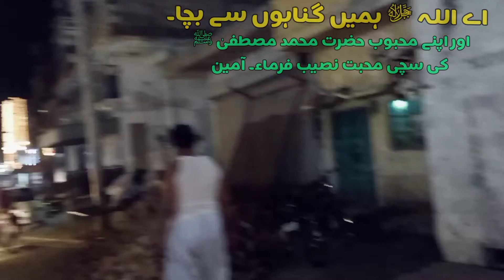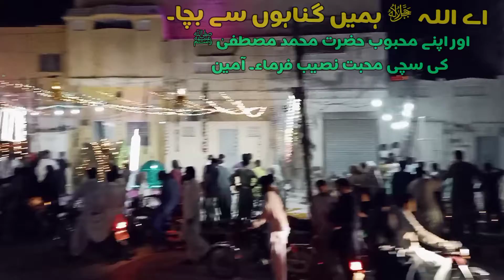Jashne Eid Milad un Nabi (S.A.W) what is happening in the name of Eid Milad-un-Nabi..?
جشن عید میلاد النبی کے نام پر پتا نہیں کیا کیا ہورہا ہے مگر میرا مقصد کسی مسلک یا عقیدے پر بات کرنا نہیں ہے ۔ میں بس اس ویڈیو کے توسط سے ایک سوال پوچھنا چاہ رہا ہوں کہ ہم کون سا جشن منا رہے ہیں جس عظیم ہستی کے نام پر یہ سب ہورہا ہے انکو ہم کتنا دکھ پہنچا رہے ہیں ۔ کہ نماز کو چھوڑ کر ہم تماشوں میں لگے ہوئے ہیں اس بمشکل 1.30 منٹ کی ویڈیو میں یہی درد ناک منظر ہے کہ مسجد کے اندر تو نماز میں فقط 18.20 لوگ جبکہ باہر فضول کے تماشے میں ایک جم غفیر ۔ کیا مرد، کیا عورتیں ، کیا بچے ۔ سب ہی ایک بے ہنگم شور شرابے میں لگے ہیں ۔۔ اللہﷻ سے دعا ہے کہ وہ ہمیں ہدایت نصیب فرمائے اور اصل معنوں میں اپنے پیارے محبوب جناب حضرت محمد مصطفیٰ ﷺ کی محبت نصیب فرمائے ۔ آمین ۔ ثم آمین۔
I don't know what is happening in the name of Eid Milad-un-Nabi, but I do not mean to talk about any sect or belief. I just want to ask a question through this video about what we are celebrating and how much we are hurting the great being in whose name all this is happening. In this barely 1.30 minute video, we are engaged in spectacles except prayers. This is the painful scene where only 18.20 people are praying inside the mosque while outside there is a many in a futile spectacle. What men, what women, what children. Everyone is there. May Allah guide us and grant us the love of our beloved Hazrat Muhammad Mustafa (PBUH) in the true sense of the word. Amen. Then amen.